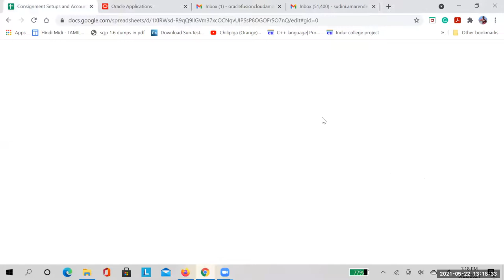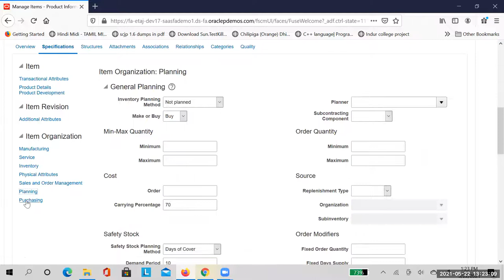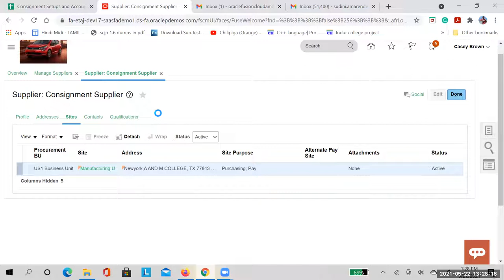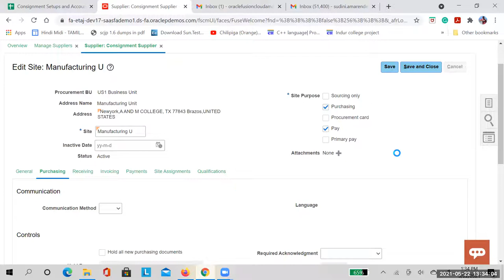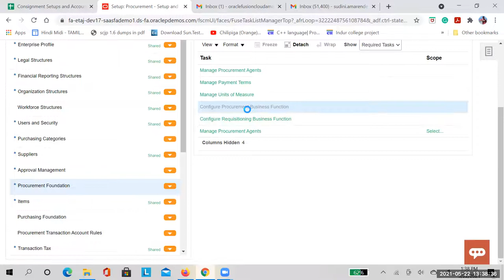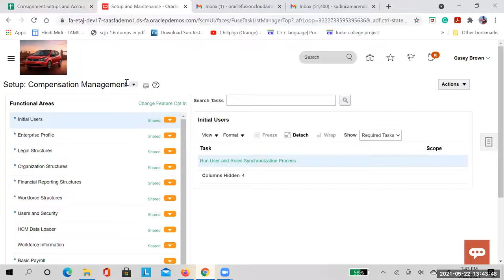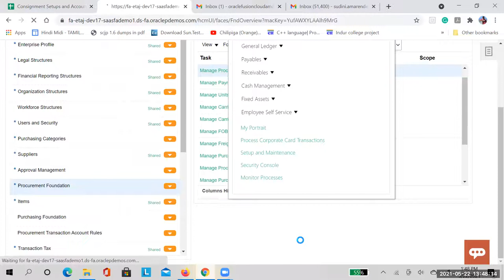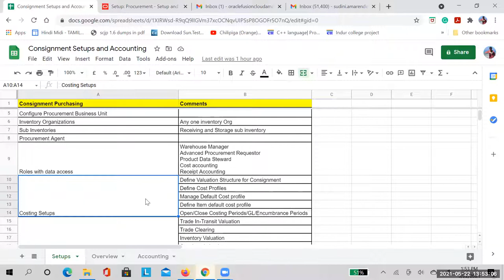Oracle Fusion Consignment Process Session 2 By Amarender